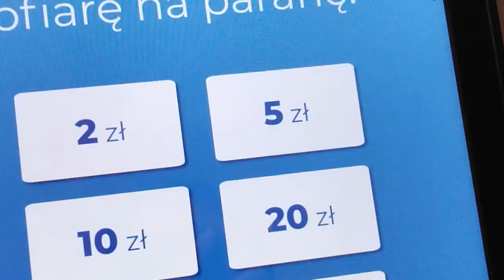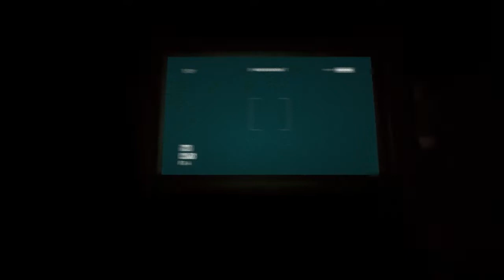BEZPIECZNIKI I KLUCZ | OUTLAST [#08]